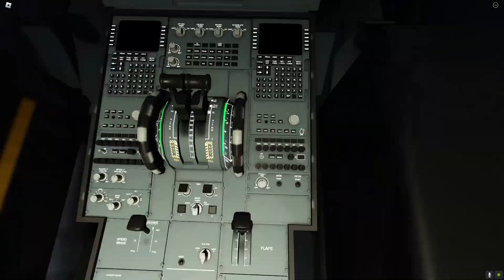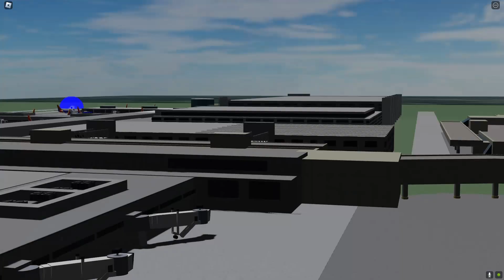Roblox JetBlue Flight - Airbus A321NEO (TAIL-STRIKE)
- 3rd Prototype - Dancefloor (Intro)
- OSKI - What's The Problem
- Rival x Jim Yosef - Gone For Good (w/ Alaina Cross)

See you soon and have a good day! :)